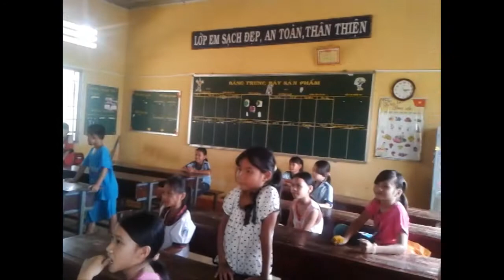Buổi sinh hoạt cùng các em học sinh tiểu học | Mùa Hè Xanh 2015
Chào tất cả các bạn. Hôm nay trong lúc ngồi nghịch laptop thì mình vô tình thấy lại clip mà mình đã quay cách đây hơn 4 năm trước (07- 2015).
Đây là clip do mình quay lại khi đang sinh hoạt cùng các em học sinh tiểu học trong một buổi học hè. Nên mình đã quyết định đăng clip này để làm kỉ niệm.
© Copyright by Bo Bụng Bự TV ☞ “Do not Reup”